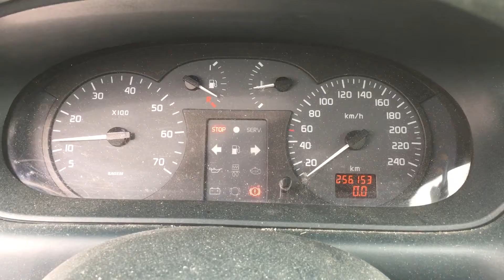S 3240 ДВС (Двигатель) Renault Scenic 1.6i K4M700